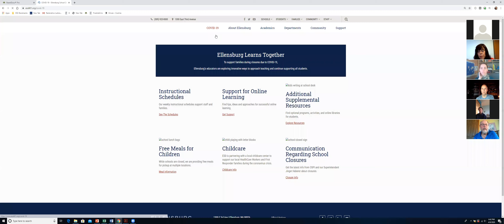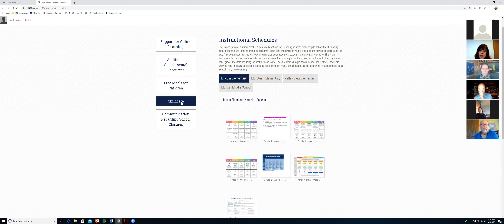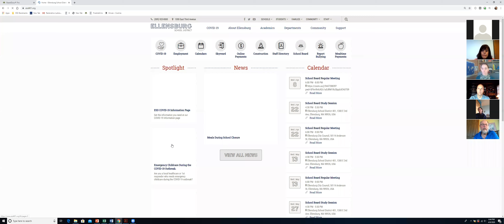ESD Regular Board Meeting April 8th, 2020